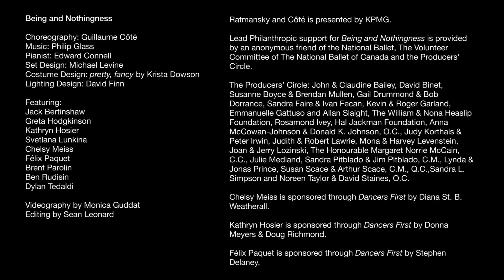Being and Nothingness Trailer | The National Ballet of Canada | 2015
Guillaume Côté’s latest work Being and Nothingness is a reflection of Jean-Paul Sartre’s existential philosophy set to music by Philip Glass. Created initially as a short solo work for Principal Dancer Greta Hodgkinson, the ballet has been expanded to include 19 dancers in seven sections.

national.ballet.ca